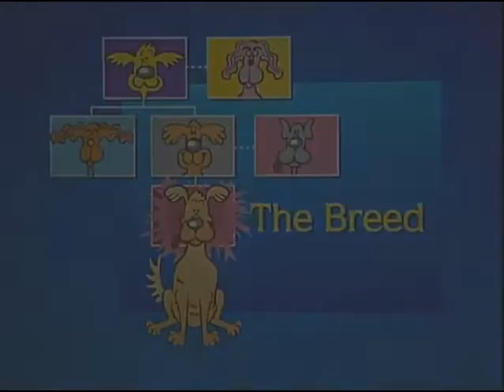In The Ribbons, The Dog Show Game- The Brittany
This series of titles is designed for the novice dog owner/handler with regard to each breed. Special emphasis is placed on the utilitarian aspects of this breed. Information from professional handlers, judges and enthusiasts is contained in these broadcast quality titles. This disc includes:

• Why Show?
• The Breed
• Problems in the Breed
• Preparing your dog for the show ring
• Grooming and Conditioning
• Handling and Showing

Copyright Canine Training Systems®, 75 minutes, DVD.